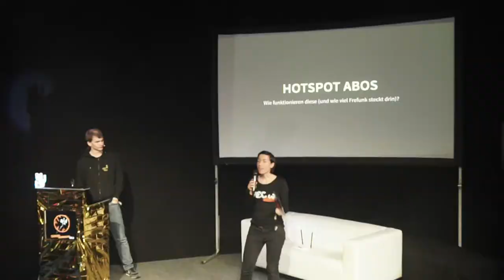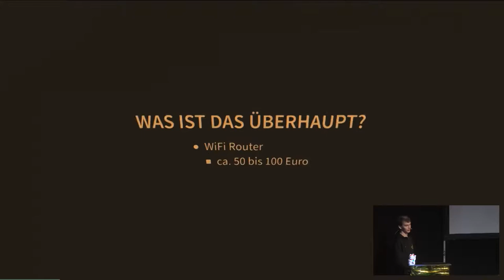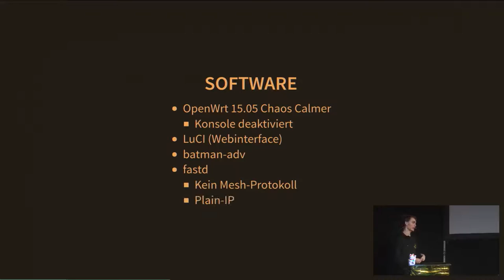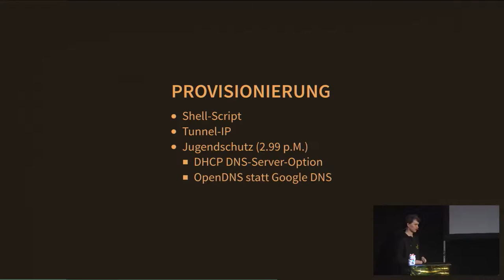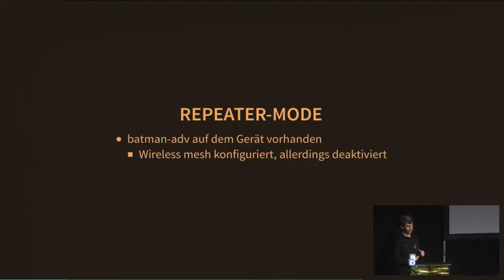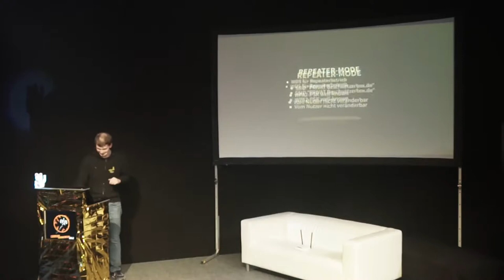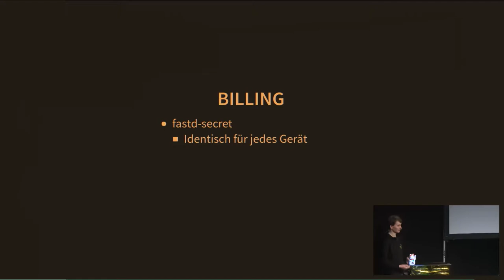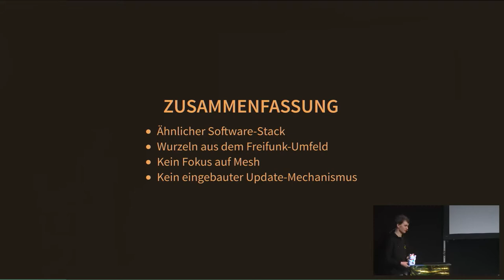WiFi-Hotspot-Abos - Wie viel Freifunk steckt drin?